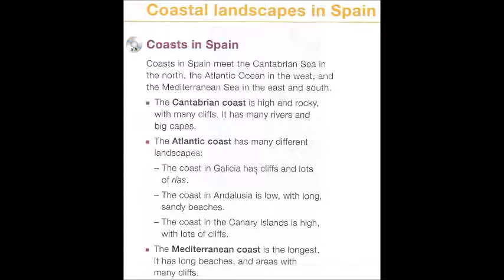Coasts in Spain_Kelly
Esperando la comprensión de las editoriales, estos vídeos los retiraré de mi canal cuando hayamos recuperado la normalidad en las clases. Muchas gracias.